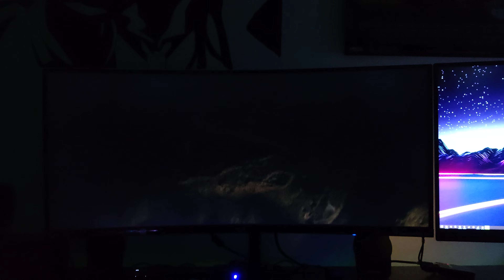ambibox test 2